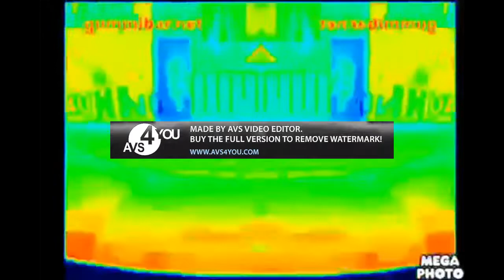Drunk Demon Gummy Bear Russian Song Version 1.0.9 Tried to be Normal